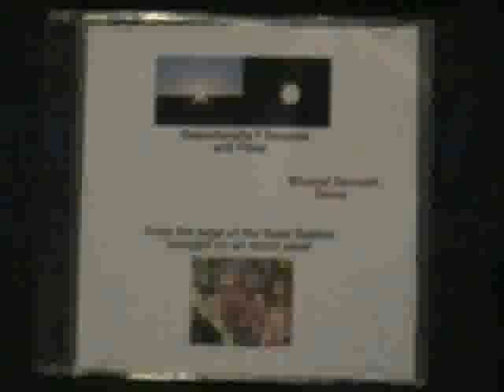Track 9. Blue ray on the horizon.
Blue ray